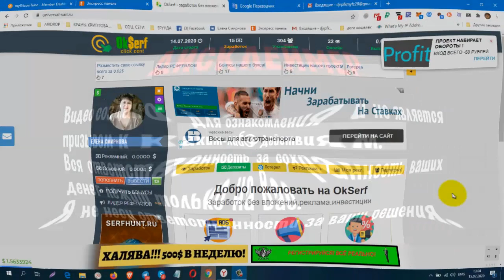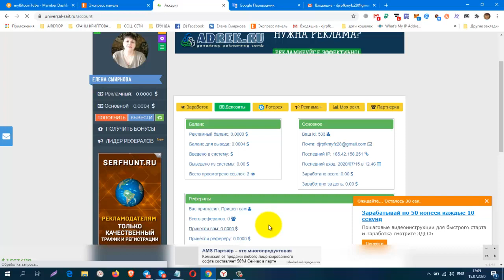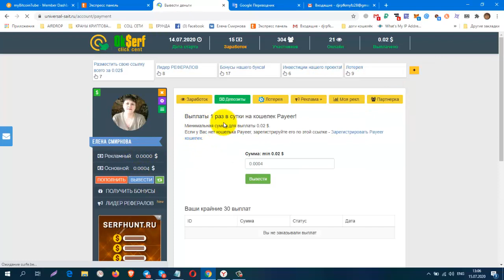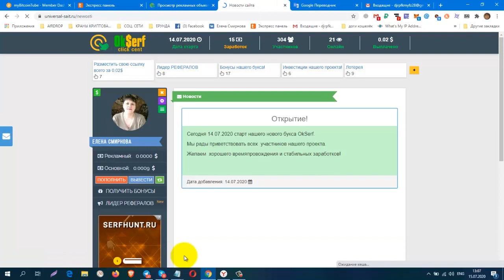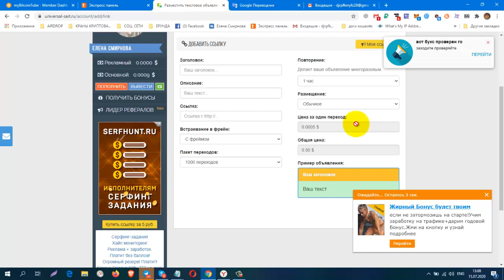Без вложений Новинка! БУКС OkSerf, вывод от 0,02$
регистрация
КОШЕЛЁК payeer.
Perfect Money (Перфект Мани).
обменник Magnetic Exchange
регистр.
постепенно будут добавляться новые краны.